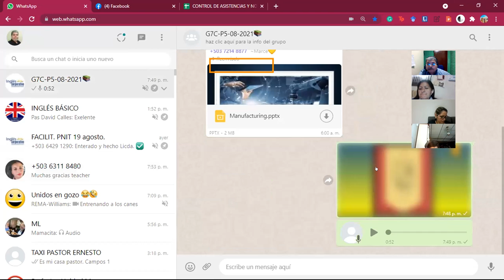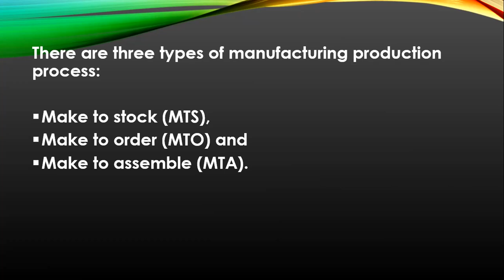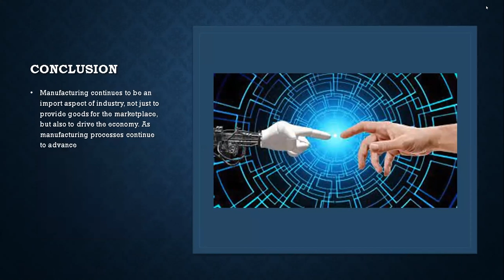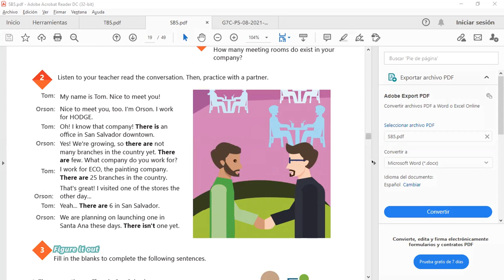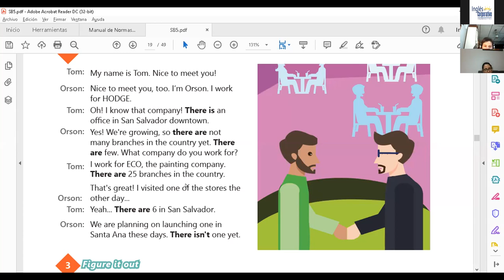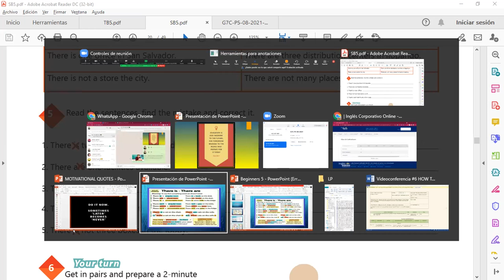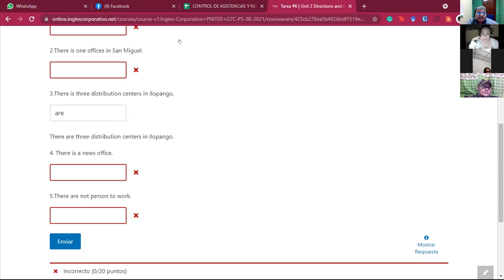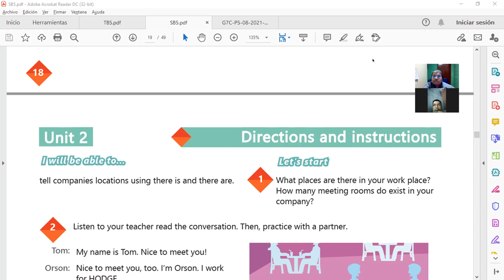Ingles Corporativo-Videoconferencia #6 HOW TO USE THERE IS AND THERE ARE